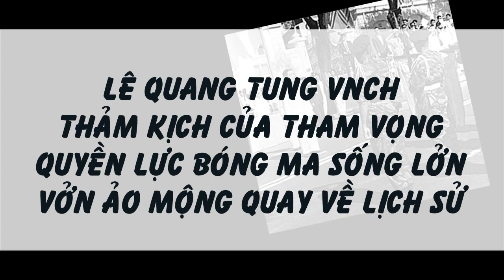LÊ QUANG TUNG VNCH - Thảm Kịch Của Tham Vọng Quyền Lực Bóng Ma Sống Lởn Vởn Ảo Mộng Quay Về Lịch Sử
Lê Quang Tung từng là một nhân vật đặc biệt quan trọng của nền đệ nhất Cộng Hòa.  Lê Quang Tung xuất thân là một chủng sinh trường dòng nhưng không trở thành linh mục Thiên Chúa giáo mà chọn binh nghiệp làm sự nghiệp. Ông ta được xem như nhân vật quyền lực số 2 sau Ngô Đình Nhu trong đảng Cần lao Nhân vị.